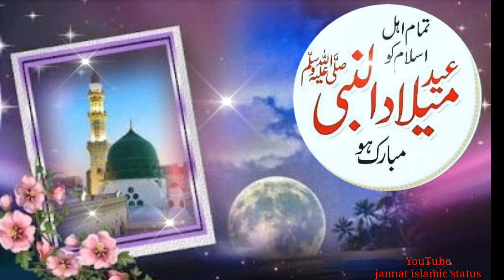12 Rabi ul awal mubarak status 2021. Eid Milad un Nabi ﷺ WhatsApp status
naateshareif naatesharif Jumma Mubarik Wallpapers 2020Hd Hadees Jumma Mubarik Wallpapers 2013,
Jumma tul Mubarik Hd Wallpapers 2021